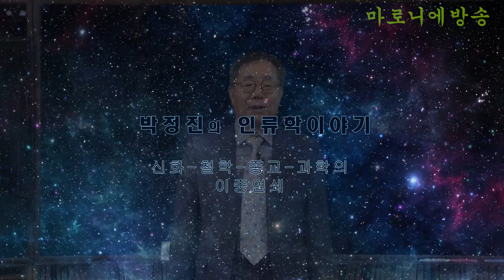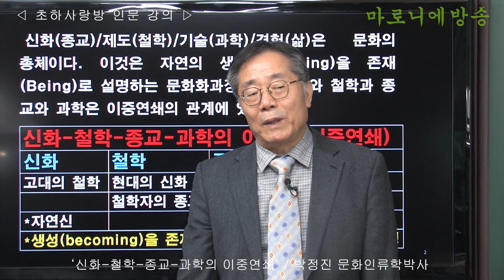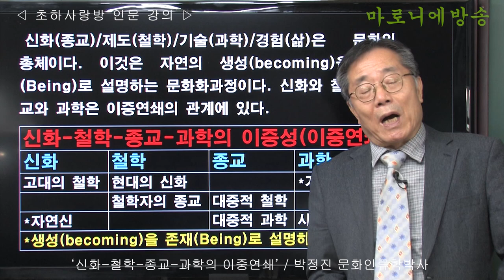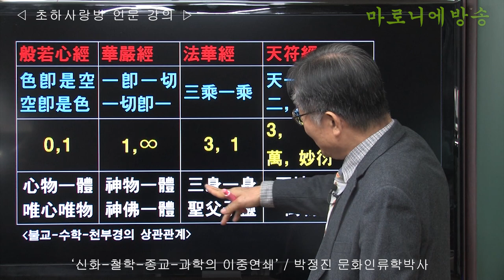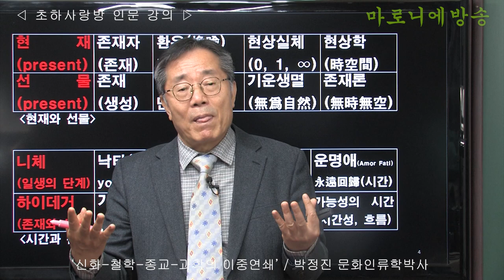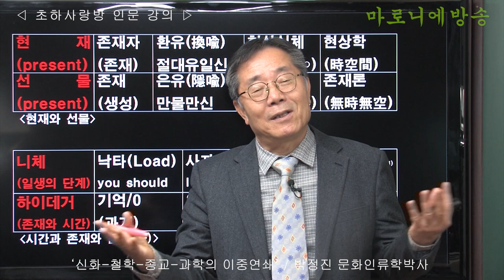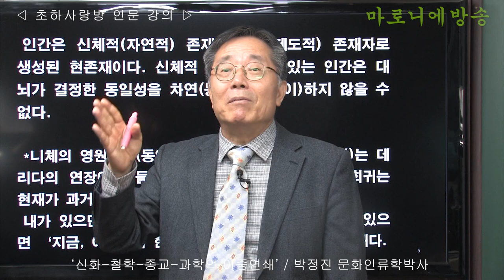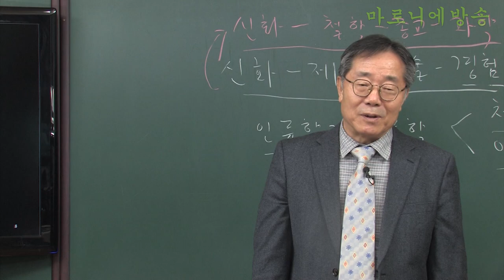[인류학토크 108회] '신화-철학-종교-과학의 이중연쇄' / 박정진 문화인류학박사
신화(종교)/제도(철학)/기술(과학)/경험(삶)은 문화의 총체이다.
이것은 자연의 생성(becoming)을 존재(Being)로 설명하는 문화화과정이다.
신화와 철학과 종교와 과학은 이중연쇄의 관계에 있다.